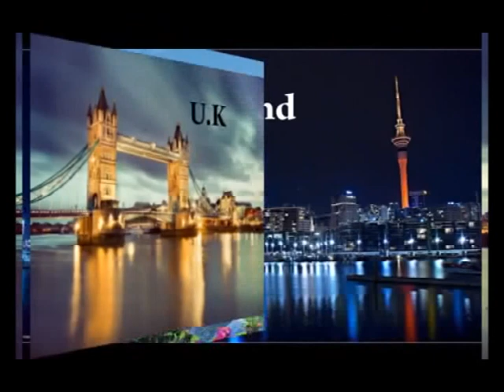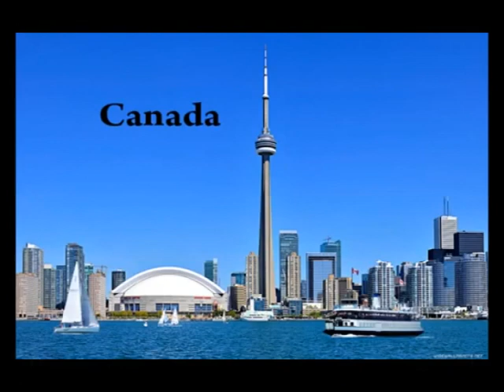GLOBAL FLYERS (BADHNI KALAN)